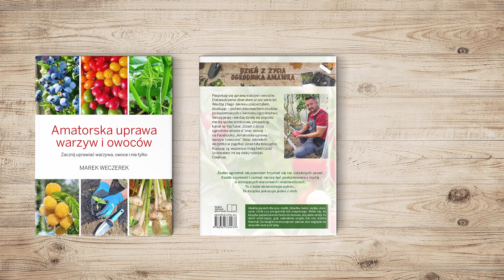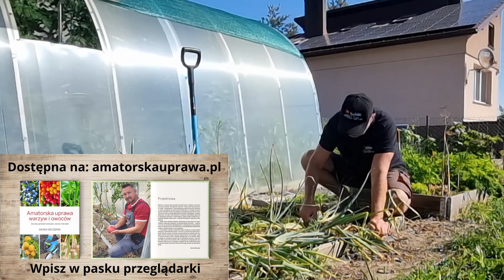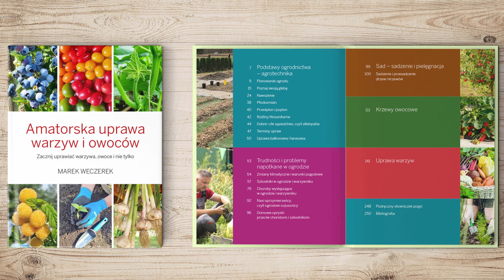Cebula - musisz do niej zajrzeć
Prosty sposób .
Książka .
Zapraszam do zakupu mojej książki: " Amatorska uprawa warzyw i owoców" dostępna na stronie
Nazywam się Marek Weczerek jestem absolwentem podyplomowych studiów ogrodniczych. Od wielu lat uprawiam warzywa i owoce dzięki czemu nabyłem praktyki. Po za tym jestem pasjonatem ogrodu w tym ekologicznej uprawy warzyw i owoców ale również rozsądnie podchodzę do każdej choroby, szkodników i problemów w uprawie.
W mojej książce "Amatorska Uprawa Warzyw i Owoców" znajdziesz dużo więcej informacji, porad o uprawie warzyw i owoców, o chorobach i szkodnikach, o płodozmianie i uprawie współrzędnej oraz wiele innych wartościowych treści.
Zapraszam do zapisania się do Newslettera na stronie sklepu i otrzymania darmowej wersji demo e-booka by móc się dokładniej zapoznać jak świetnie jest ta książka przygotowana.